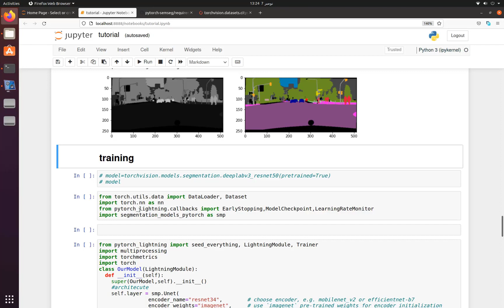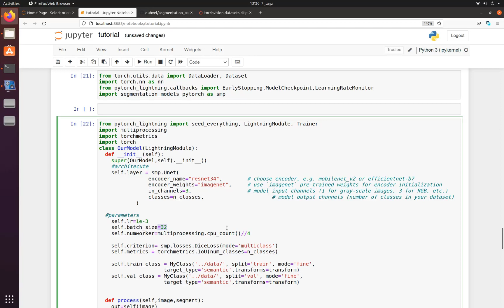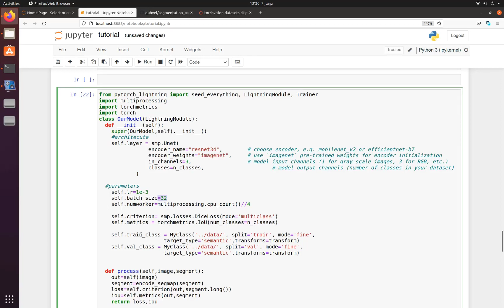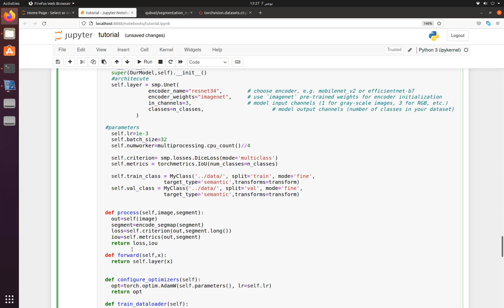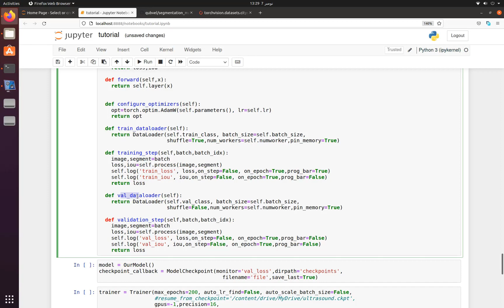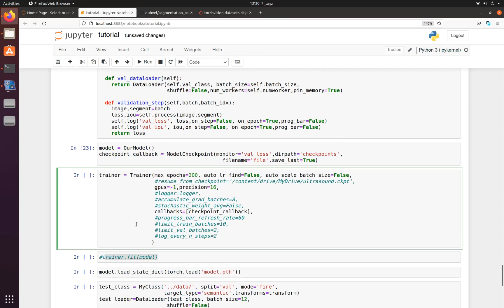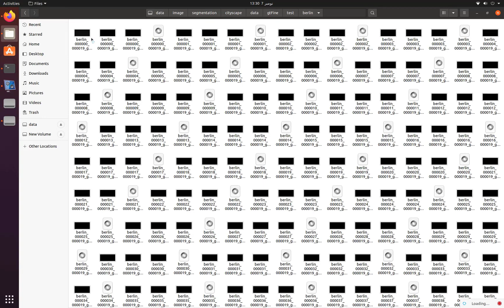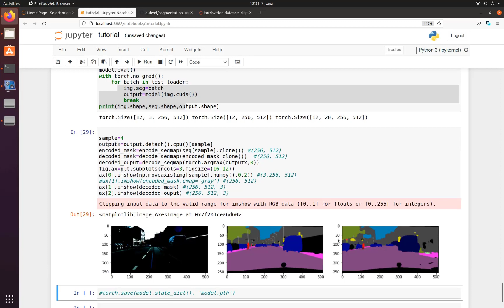Cityscapes semantic segmentation with augmentation tutorial Pytorch (part2)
In this tutorial we will learn how to train and evaluate a semantic segmentation deep learning model on cityscapes data using pytorch lightning. We also applied augmentation using albumentations and use segmentation_models as backbone